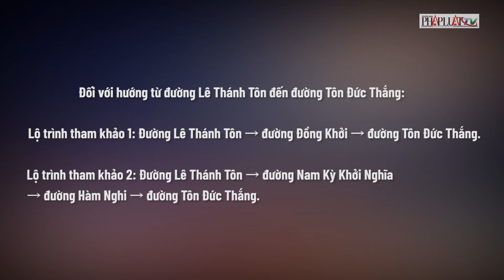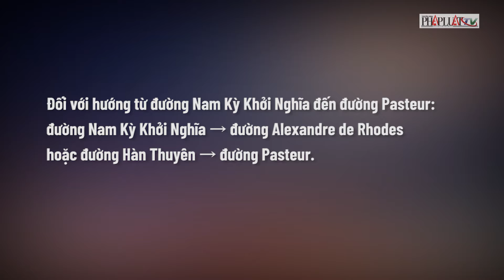TP.HCM tổ chức countdown đón năm mới, cấm lưu thông đường Nguyễn Huệ - PLO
Sở GTVT TP.HCM thông báo cấm lưu thông trên đường Nguyễn Huệ vào dịp Tết Dương lịch 2023.